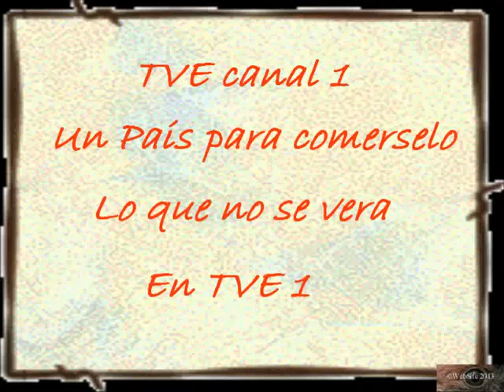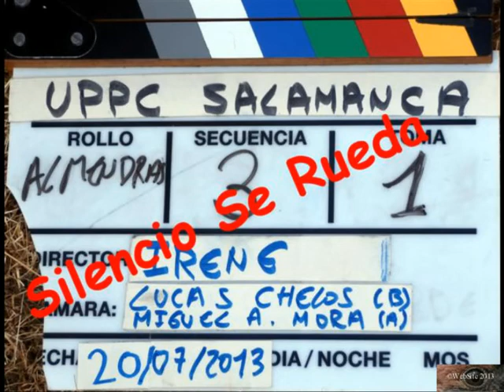Recuerdos - La visita De TVE 1 - Un PAIS para Comerselo -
Contenido que no se ve en la serie y de la cual guardamos gratos recuerdos.